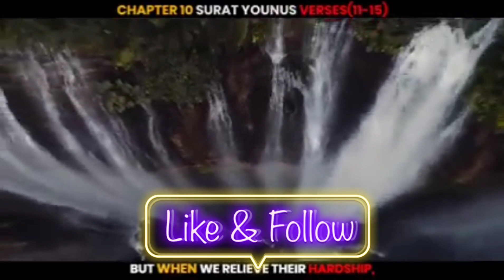Quran :: Surah YOUNUS VERSES । Islam । Muslim । Alhamdulillah। SubhanAllah